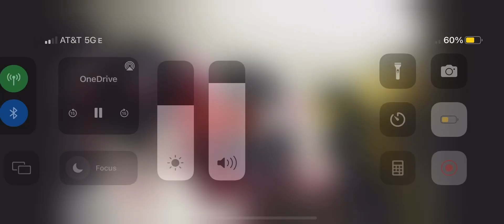ALA Basketball Highlights